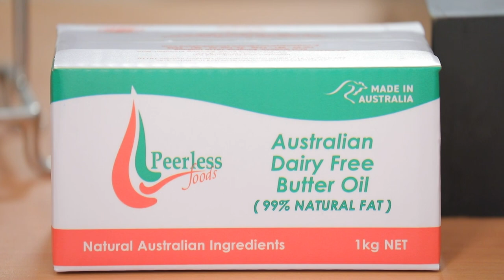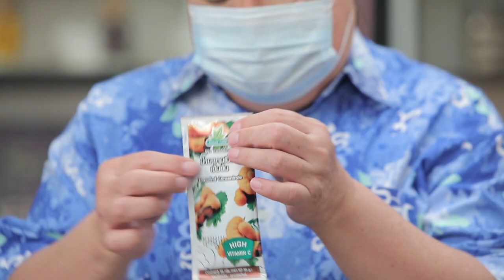กินได้ก็กิน (ทำกินเอง) แกงกะหรี่ญี่ปุ่นกุ้งทอด / บะหมี่กุ้งกรอบซอสมะขาม l EP.204 [3/3]